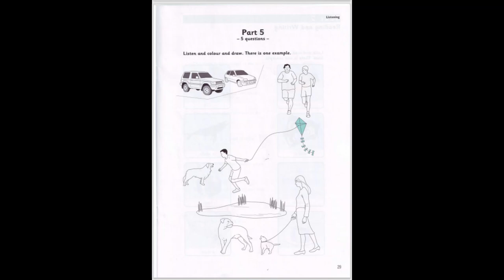Listening Test 2, part 5